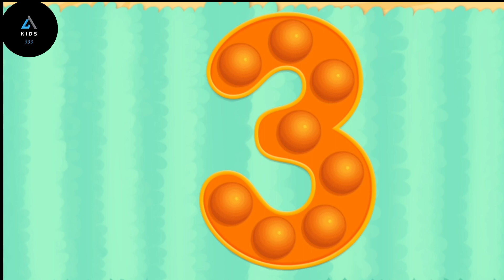Learn Numbers || Number || Counting || 123